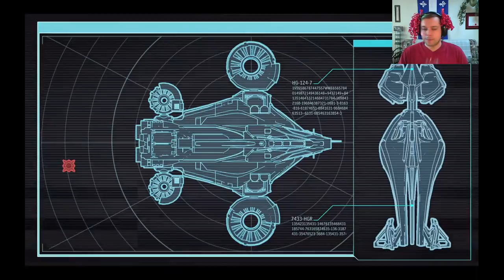XCOM 2: Veteran #27 - We're in the Money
XCOM 2 is the sequel to the amazing XCOM. Everything is prettier and deadlier. Watch me as I shout in triumph over the aliens' dead bodies, cry in anguish as my mistakes get my soldiers killed, and spend way too much time playing dolly dress up with this elite force.

Oh... Did I drive the Avenger straight into a ufo that was looking for us? Well... good thing we invested in that defense matrix right?

Want to contribute to the live recording? Come see me on Twitch